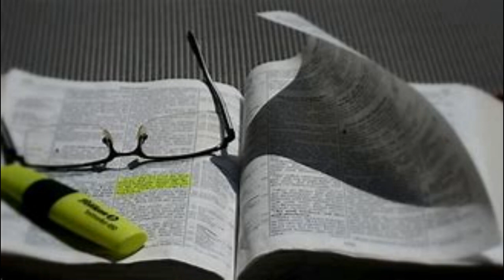Honesty Sometimes Calls For Offense ~ Eric Paluka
October 11, 2023 ~ Wed Night Lesson ~ Spring Church Of Christ